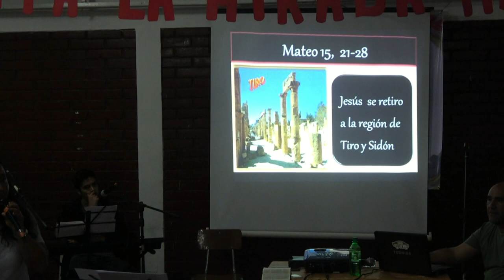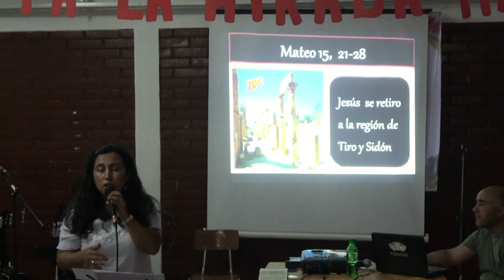RETIRO DE SANACION Y LIBERACION NATALIA TORRES